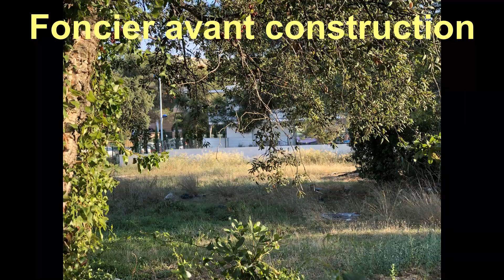KALIA Cavalaire sur Mer programme immobilier neuf appartements Pinel PTZ à 600m des plages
Découvrez notre programme immobilier neuf KALIA idéalement situé à 500m des plages puis des calanques, à Cavalaire-Sur-Mer.
Programme éligible Pinel et PT suivant conditions.  Le non-respect des engagements de location entraîne la perte du bénéfice des incitations fiscales.